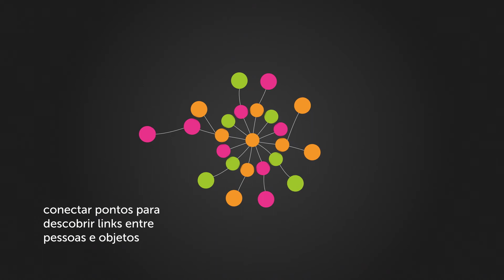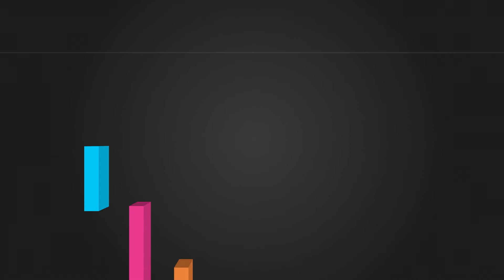Detectamos Fraude - FRISS (tema escuro)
Detecção de Risco e Fraude Alimentada por IA.

Beneficie-se de um software de luta contra a fraude alimentado por IA. Melhore a experiência do cliente na subscrição e detecte rapidamente a fraude nos sinistros. Melhore as operações de fraude com análises de fraude incorporadas ao longo do processo. Detecte mais casos de fraude em menos tempo e aprimore suas investigações com fontes de dados externas. A FRISS permite que você desenvolva carteiras de seguros saudáveis e preste atenção nos seus clientes genuínos.

Visite para visualizar todas as nossas soluções de software para seguradoras.